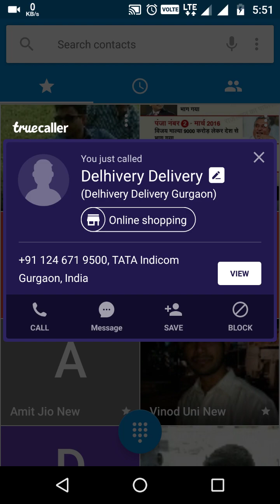Delhivery courier service reality part 1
How they behave very well but don't keep there promise. I know the other side voice is too low sorry for that but from now i will cancel every shipment from Delhivery courier service.